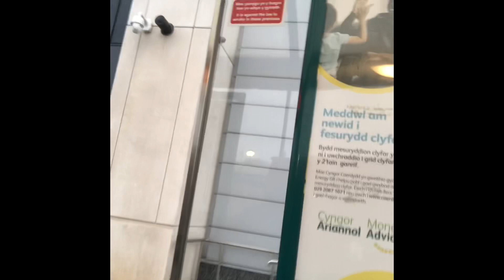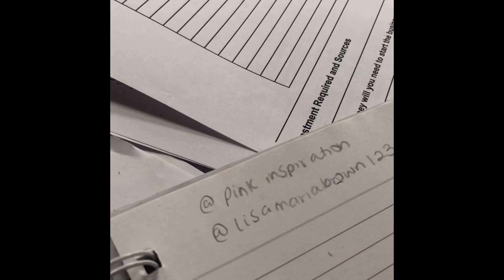A weekend in Cardiff | Travel Vlog | Entastic Tv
First video update. I hope you enjoy this short and beautiful video.

Phil 4:13- I can do all things through Christ who strengthens me.